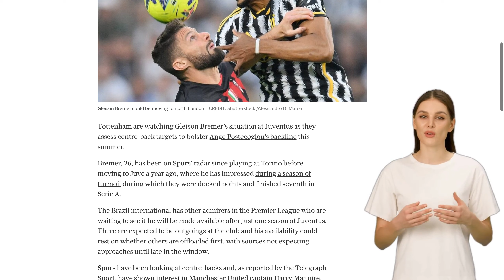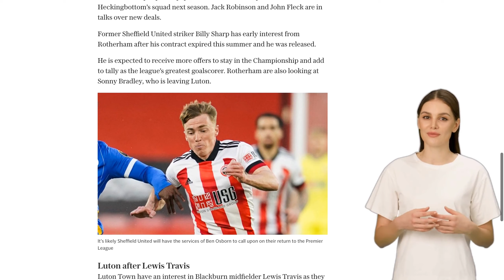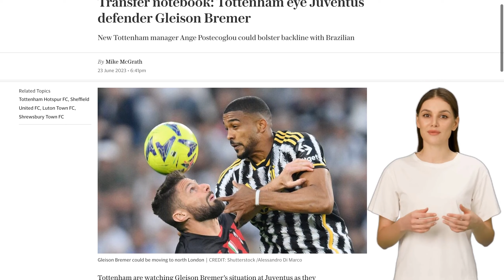Transfer notebook: Tottenham eye Juventus defender Gleison Bremer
Tottenham Hotspur is monitoring the situation of Juventus defender Gleison Bremer as they consider options to strengthen their defense this summer. Bremer, who joined Juventus last year, has attracted interest from other Premier League clubs. However, his availability may depend on whether Juventus offload other players first. Tottenham has also shown interest in Manchester United's Harry Maguire and Bayer Leverkusen's Edmond Tapsoba as potential center-back targets. Meanwhile, Sheffield United midfielder Ben Osborn is close to signing a contract extension to remain with the club for their return to the Premier League. Former Sheffield United striker Billy Sharp has received early interest from Rotherham and is expected to receive more offers to stay in the Championship. Luton Town is interested in Blackburn midfielder Lewis Travis, while Wigan center-back Jack Whatmough is allowed to leave the club on a free transfer and has attracted attention from several Championship clubs. Salford is leading the chase for Colchester midfielder Ossama Ashley, and former Northern Ireland manager Ian Baraclough has interviewed for the Shrewsbury Town job.